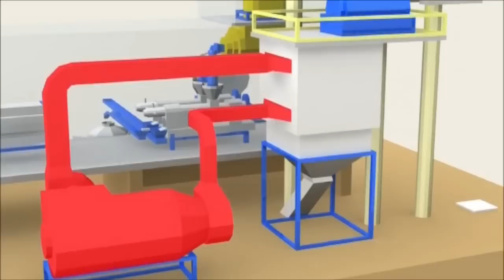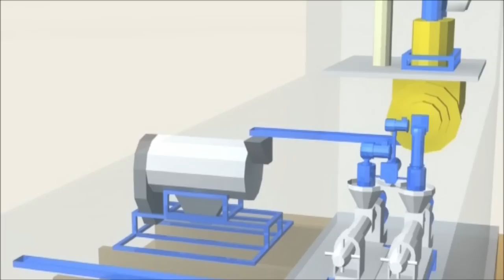เครื่องสกัดน้ำมันปาล์ม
เครื่องสกัดน้ำมันปาล์มแบบไม่ใช้ไอน้ำ